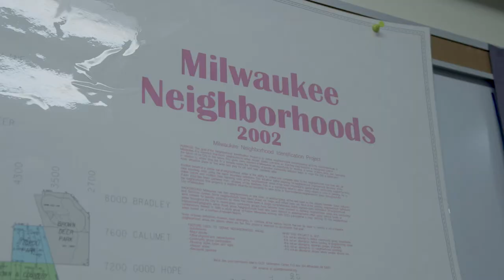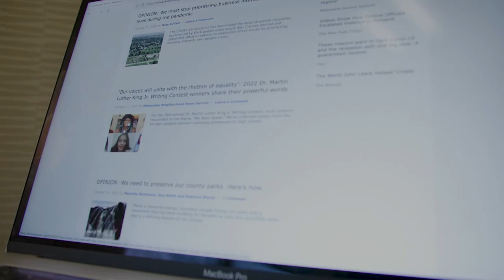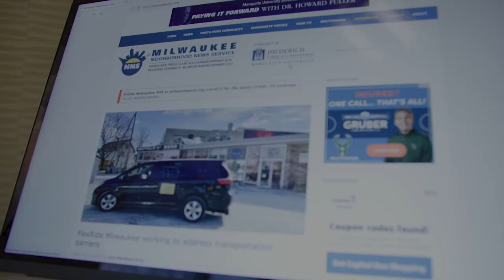Meet Ron Smith | Difference Makers at Marquette University